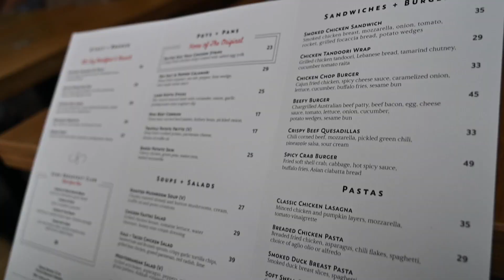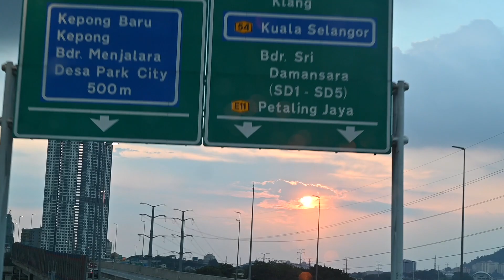A Day in Kuala Lumpur City Centre | KLCC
Hi everyone!
My family and I took a short drive into the city centre of Kuala Lumpur during the weekend. This is a short video showing how we would typically spend a day in KLCC.